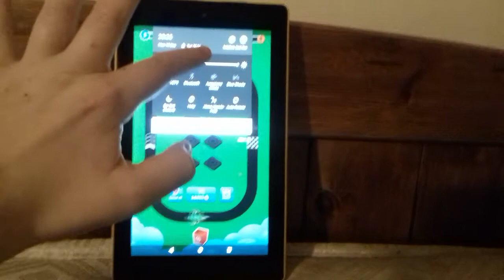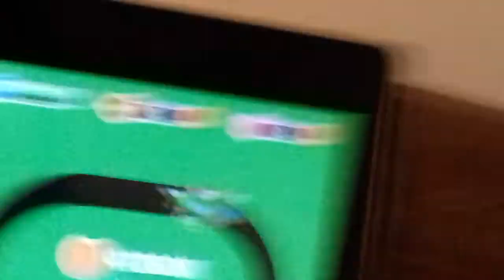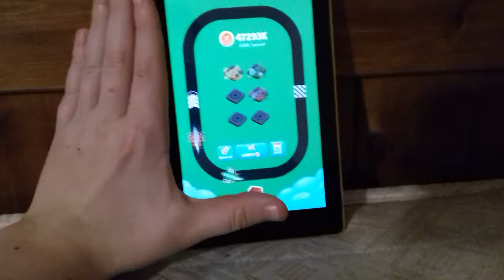A new one